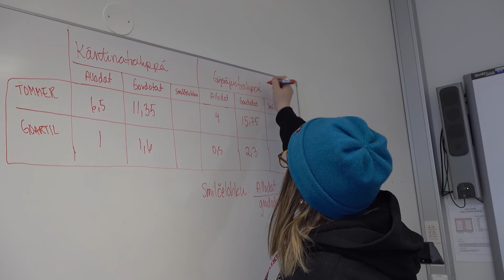Elena utforsker trapper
Elena Skum undersøker hvor bratte to trapper er, både ved bruk av det tradisjonelle samiske målet goartil og ved bruk av tommer. Hun finner stigningstallet. Nordsamisk tale og tekstet på norsk. Matematikkfaglig passer dette for ungdomstrinnet. Videoen er tatt opp i 2019, inne på Samisk høgskole.